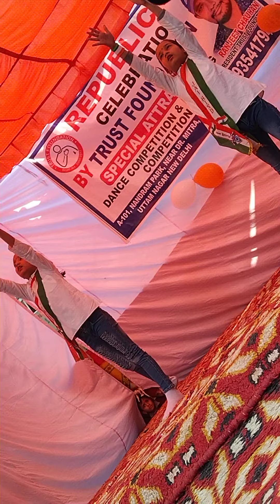Rohit Kumar ART A block Janakpuri New Delhi 58